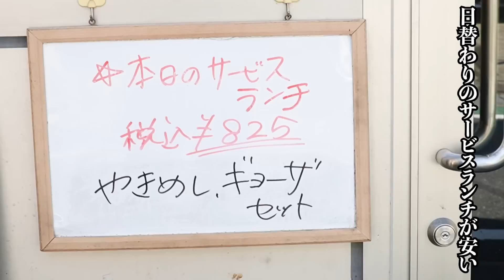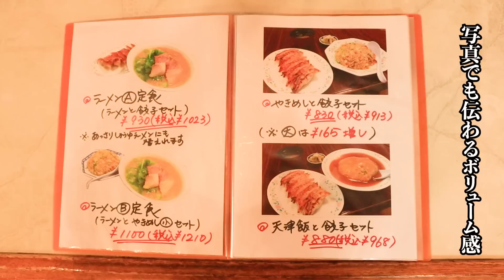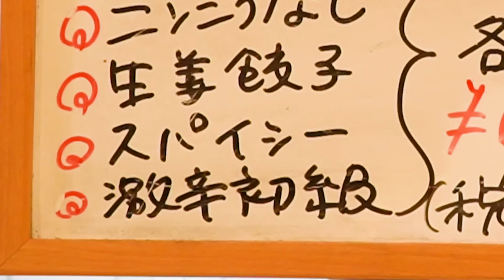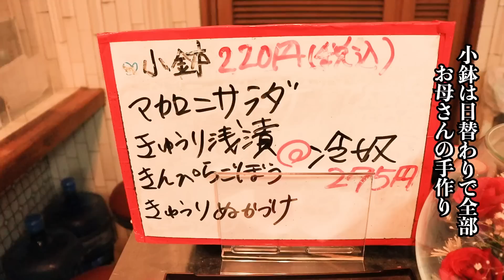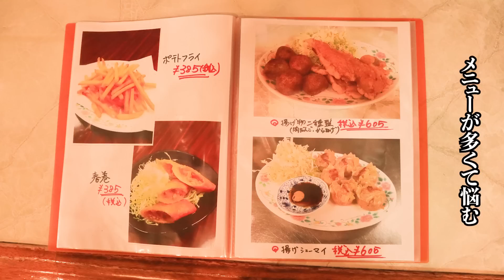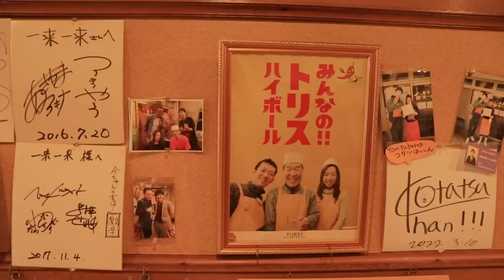【発見】餃子の王将店員が町中華やってたので餃子食いに行きました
206軒目は、京都府向日市の「餃子の一来一来」さんを訪問しました。
元餃子の王将店員が作る餃子はもちろん、ラーメンも天津飯も全部うまかったです！

2012年に兄弟で餃子屋を開業、倒産の危機を３度乗り越える。